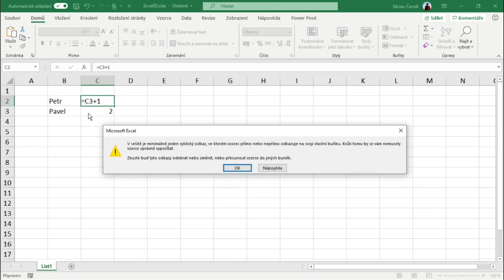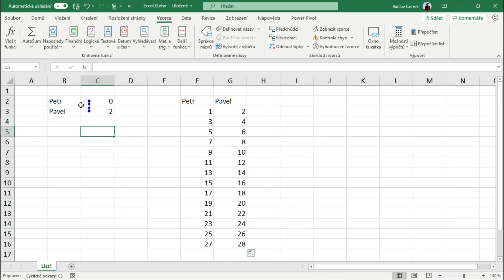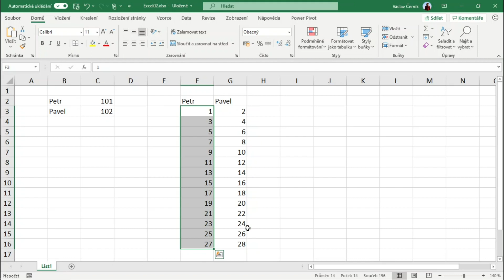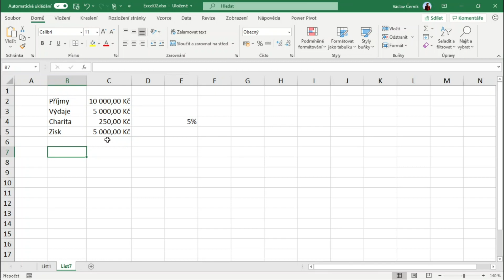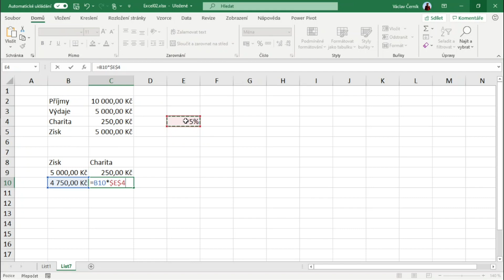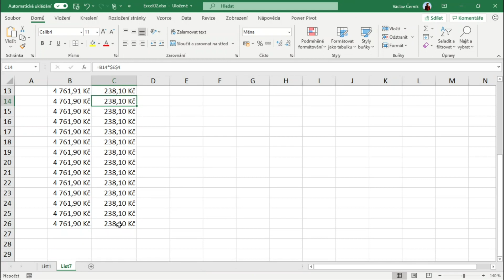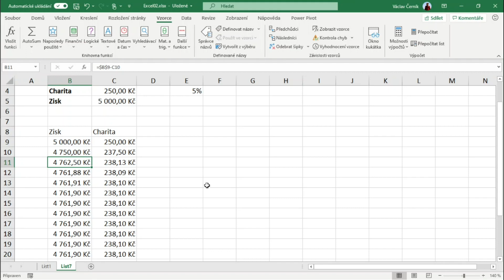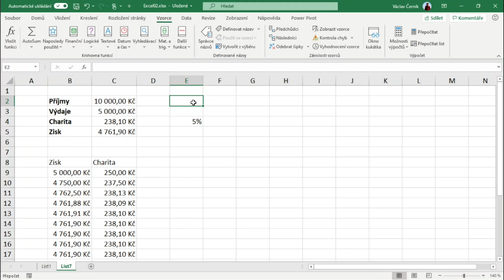Excel - cyklické odkazy a iterace